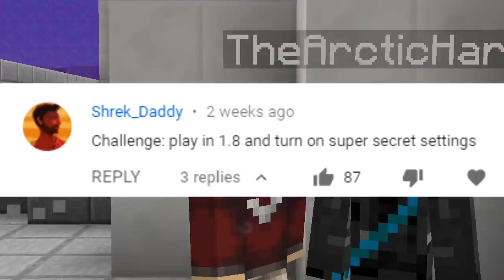SUPER SECRET SETTINGS CHALLENGE (Minecraft Build Battle)